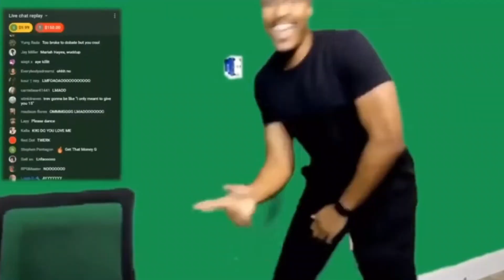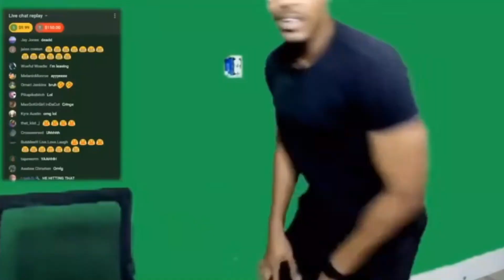🕺berleezy dancing for lil saint 🕺💃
i really sat down and edited this smh